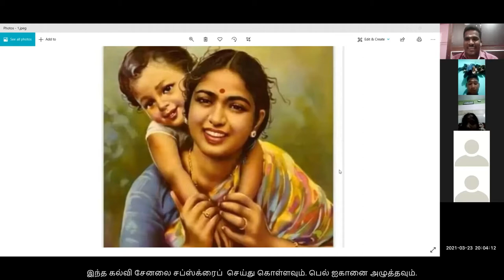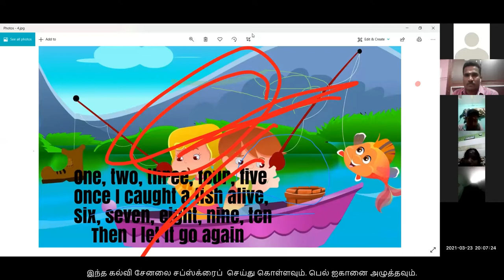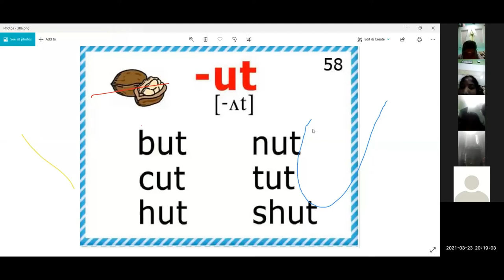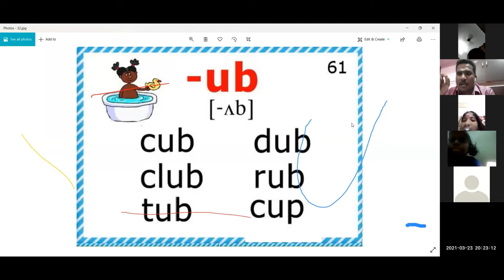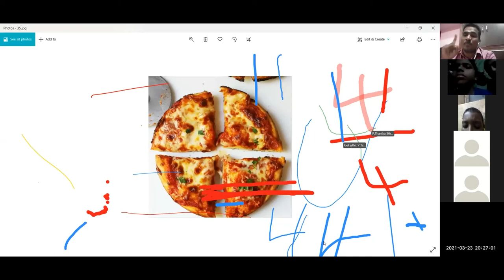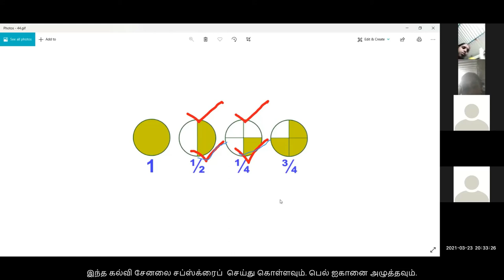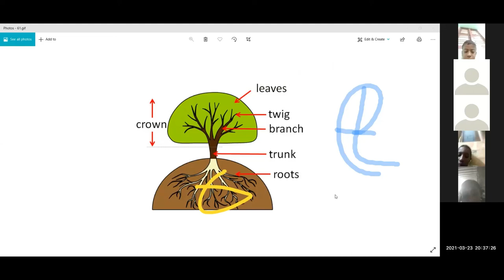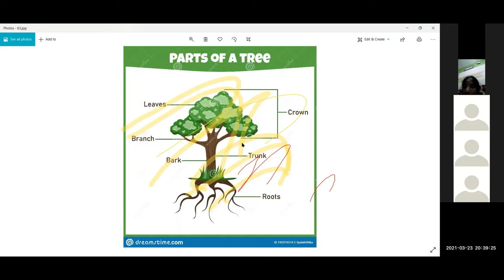ஆன்லைன் வகுப்பு - Day 11 - Std 1-6 - Online Class - PUPS Karaiyappatti @5 Minute Education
மாலை 8 மணிக்கு ஆன்லைன் வகுப்பு
-கீழே உள்ள லிங்க் அழுத்தி வகுப்பில் பங்கேற்கவும்.

நம் பள்ளி நடத்தும்
ஆன்லைன் வகுப்பு
வீடியோக்கள்-
YouTube சேனல் லிங்க்

இலவச ஆன்லைன் வகுப்பு
-வகுப்பு 1-6 மாணவர்களுக்கு
இலவச ஆன்லைன் வகுப்பு
எடுக்கப்படுகிறது.
வாட்சப் குழுவில் இணைந்து
பயன்பெறவும்.

8.00PM மணிக்கு ஆன்லைன் வகுப்பு
1-6 வகுப்பு மாணவர்கள்
ஊராட்சி ஒன்றிய தொடக்கப்பள்ளி கரையப்பட்டி - நடத்தும் ஆன்லைன் வகுப்பை தவறவிட்டவர்கள் இந்த யூ-ட்யூப் லிங்க் மூலம் கற்றுக்கொள்ளவேண்டுகிறோம்.
அனைவருக்கும் பகிரவும்.
-5 Minute Education